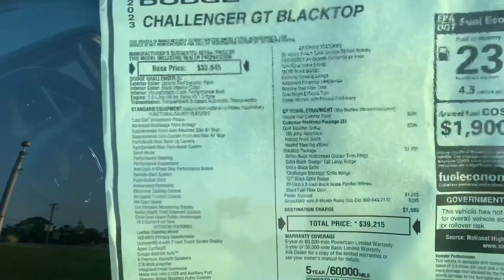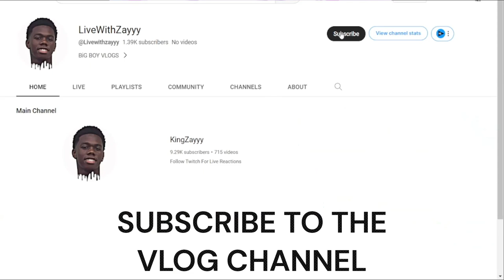Buying My Dream Car At 20!?? (VLOG)